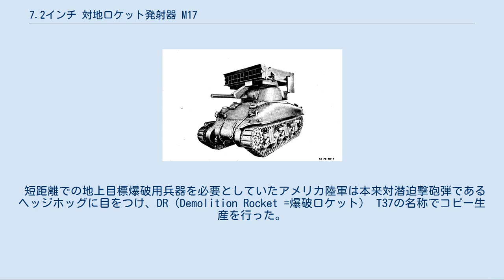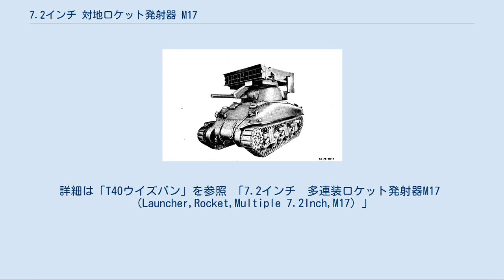7.2インチ 対地ロケット発射器 M17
7.2インチ対地ロケット発射器　M17とは第二次世界大戦中にアメリカ軍が使用した、T37〜M25 7.2インチ ロケット弾を運用するロケット砲である。
ここではロケット弾とその発射器の双方について解説する。
 アメリカ陸軍によって使用された兵器であるが、その基本設計はイギリス海軍が採用していたヘッジホッグにある。
 短距離での地上目標爆破用兵器を必要としていたアメリカ陸軍は本来対潜迫撃砲弾であるヘッジホッグに目をつけ、DR（Demolition Rocket =爆破ロケット） T37の名称でコピー生産を行った。
2.25インチロケットモーターを装備したこのロケット弾は非常に高い弾頭ペイロードを持っていた。
 その後も運用上の必要に合わせて射程の延伸や弾頭の変更などが行われ、第二次世界大戦の終結までアメリカ軍で使用された。
 T37 最初の生産型で射程が非常に短い（210m）。
 T57 4.5インチT22用のロケットモーターに換装した射程延伸（1098m）型。
 T21（M25） 化学弾頭を装備するもので後にM25と改称された型。
目的に応じて弾頭の変更が可能であり、軽量でもあったことから射程はT57よりも更に延伸（3138m）した。
記録では煙幕弾頭のみが使用されたことになっている。
 「7.2インチ　ロケット弾　（7.2 Inch　Rockets）」 T40/M17 多連装発射機 7.2インチロケット弾のための発射器は数多く生産されたが、中でも最も多く使用されたのがM17多連装ロケット発射器である。
 当初T40という名称が与えられていたこの発射器は20連装のもので箱形をしており、M4中戦車の砲塔に搭載された。
左右の向きは砲塔を動かして調整し、仰俯角については発射器と連結した砲身を上下動させることによって調整する。
 装填は前方（砲口側）から行われ、単発射撃と一斉射撃の選択が可能だった。
またT34カリオペ発射器と同様に緊急時の即時取り外しも可能である。
 1944年頃から戦線で使用され始め、兵士から「ウイズバン（Whiz–Bang、擬音：「ヒューン」「バーン」の組み合わせ）」というあだ名で呼ばれるようになった。
 詳細は「T40ウイズバン」を参照 「7.2インチ　多連装ロケット発射器M17　（Launcher,Rocket,Multiple 7.2Inch,M17）」